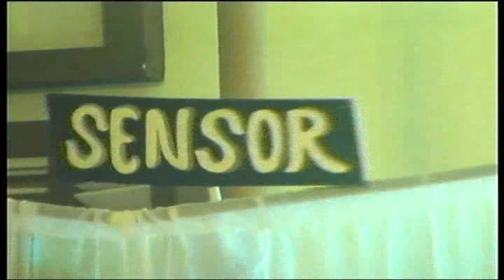Star Flash @ Nino & Meutia @ January 23, 2015 @ 4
Dr. Anindya Pradipta Susanto, B. Eng., MM (Son Of Mr. Prof. Dr. J. Hardhono Susanto, PAK(K) & Mrs. Drg. M. I. Grace W. Susanto, MM)
with
Dr. Meutia Ayuputri Kumaheri, M. Res (Daughter Of Mr. Ir. J. Johandi Kumaheri, MM & Mrs. Dra. Maria Noeria Ning Kamarga)
@ Krakatau Grand Ballroom, Horison Hotel, Semarang @ January 23, 2015